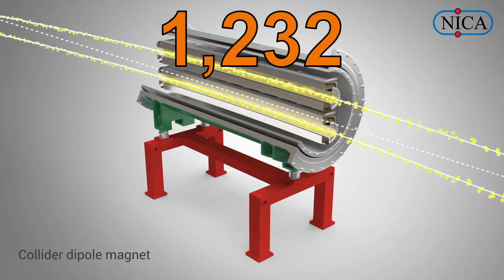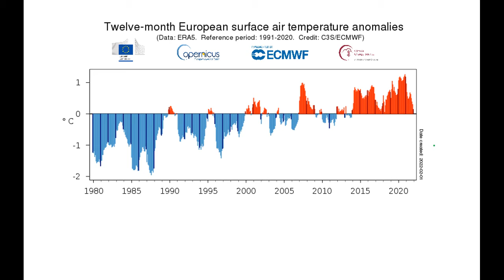The Correlation Between CERN and Climate Change. Record Breaking Heatwaves Explained!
When they said they found the god particle, I didn't think they meant the sun!